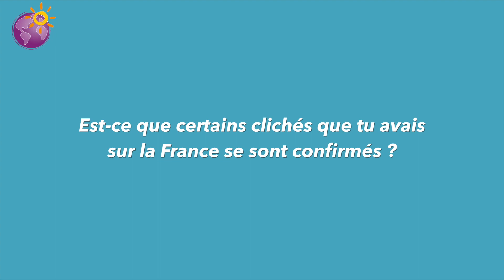Témoignage de César, étudiant du Mexique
César, étudiant originaire du Mexique nous livre quelques mots sur son expérience à Accent Français !

📍A PROPOS D'ACCENT FRANCAIS
Accent Français est un institut labellisé "Qualité FLE" *** basé à Montpellier, dans le Sud de la France. Depuis 1998, nous vous proposons séjours linguistiques clés en main !
- Notre école internationale : 2200 étudiants par an, 80 nationalités par an !
- Nos petites classes de 8/9 étudiants en moyenne (10 maximum)
- Nos cours de français : tous niveaux du A1 au C1 et toute l'année !
- Nos professeurs de langue maternelle française, diplômés d'un Master FLE
- Nos programmes de cours adaptés pour les adultes (16+ toute l'année) et pour les adolescents (14+ en juin, juillet, août)
- Notre programme culturel renouvelé chaque semaine
- Nos partenaires hébergements pour séjourner chez l'habitant, en résidence étudiante, en résidences de tourisme ou encore en colocation
- Nos services VIP : accueil à l'arrivée à Montpellier et transfert retour, cours de cuisine, de yoga, etc.

📍ABOUT ACCENT FRANCAIS
Accent Français is a "Qualité FLE" *** certified language school based in Montpellier, in the South of France. Since 1998, we have been offering you turnkey language stays!
- Our international school: 2200 students per year, 80 nationalities per year!
- Our small classes of 8/9 students on average (10 maximum)
- Our French courses: all levels from A1 to C1 and all year round!
- Our teachers are native French speakers and have a Master's degree in FLE.
- Our programs of courses adapted for adults (16+ all year round) and for teenagers (14+ in June, July, August)
- Our cultural program renewed every week
- Our accommodation partners to stay in a private home, in a student residence, in a tourist residence or in a shared apartment.
- Our VIP services: welcome on arrival in Montpellier and return transfer, cooking classes, yoga classes, etc.